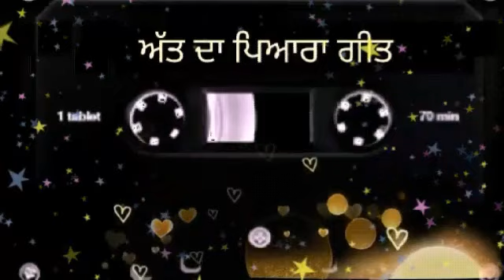ਅੱਤ ਦਾ ਪਿਆਰਾ ਗੀਤ | 20 | Att Da Pyara Geet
Song: True Love
Singer: Rupal J
Album: True Love
Lyrics:
Producer:
Label: SAGA MUSIC
Licensed to: Unisys Music

" att Da Pyara Geet "
IS A CONCEPT FOR PUNJABI SAD SONGS.
" ਦੁੱਖ ਸੁੱਖ ਤੇ ਦਰਦ ਜ਼ਿੰਦਗੀ ਚ ਆਉਂਦੇ ਜਾਂਦੇ ਰਹਿੰਦੇ ਹਨ | ਕਿਸੇ ਦੇ ਜਾਣ ਨਾਲ ਜ਼ਿੰਦਗੀ ਰੁੱਕਦੀ ਨਹੀਂ | ਜ਼ਿੰਦਗੀ ਖੂਬਸੂਰਤ ਹੈ ਇਸ ਨੂੰ ਖੁੱਲ ਕੇ ਜਿਵੋ ਖੁਦ ਖੁਸ਼ ਰਹੋ ਤੇ ਦੂਜੇ ਨੂੰ ਖੁਸ਼ ਰੱਖੋ ਜਾਂ ਖੁਸ਼ ਰਹਿਣ ਦਿਓ "

ਮੈਂ ਨਾ ਵੇਖਿਆ ਨਾ ਸੁਣਿਆ ਕਦੇ
ਪਿਆਰਾਂ ਵਾਲਾ ਰਾਹ ਨਾ ਚੁਣਿਆ ਕਦੇ
ਤੂੰ ਜ਼ਿੰਦਗੀ ਚ ਆਇਆ
ਮੈਂ ਵੀ ਖੁਆਬਾਂ ਨੂੰ ਸਜਾਇਆ
ਹੱਸ ਖੇਲਿਆਂ ਦਿਲਾਂ ਨੂੰ ਦਿਲਾਂ ਨਾਲ ਜੋੜਨਾ
ਤੇਰੇ ਵਿੱਚ ਦਿਸਦਾ ਏ ਰੱਬ ਵੇ
ਮੈਨੂੰ ਖ਼ੁਦਾ ਲੱਭਣੇ ਦੀ ਲੋੜ ਨਾ
ਹਦੋਂ ਵੱਧ ਕਰਦਾ ਏ ਪਿਆਰ ਤੂੰ
ਤੇਰੇ ਜਿਹਾ ਮਿਲਿਆ ਕੋਈ ਹੋਰ ਨਾ "